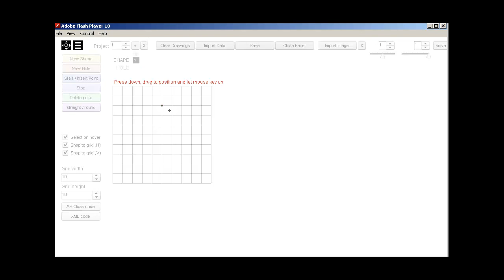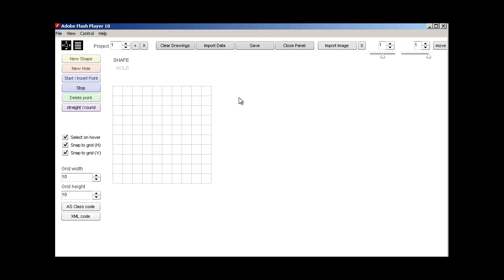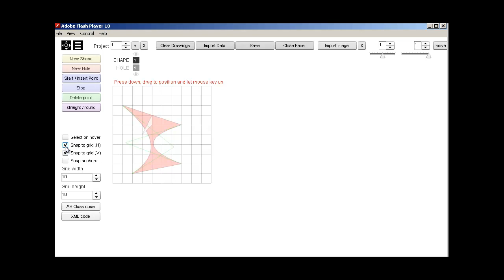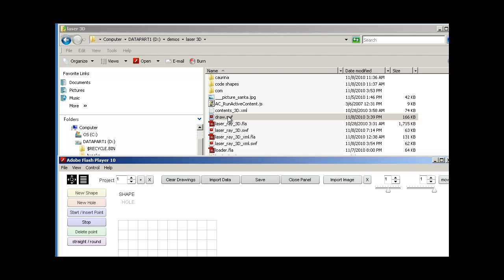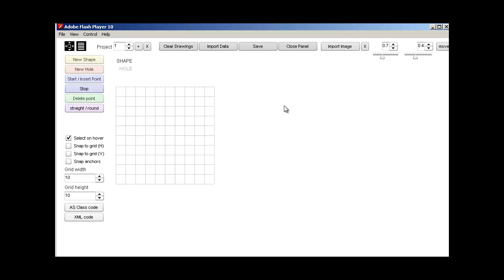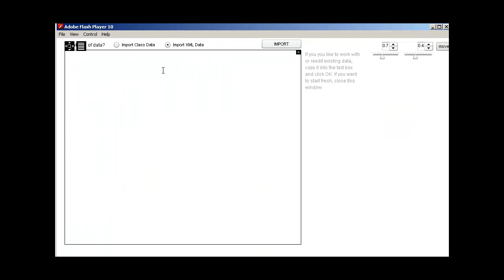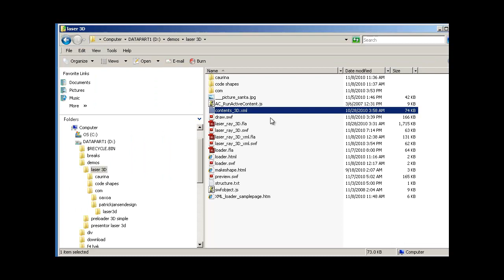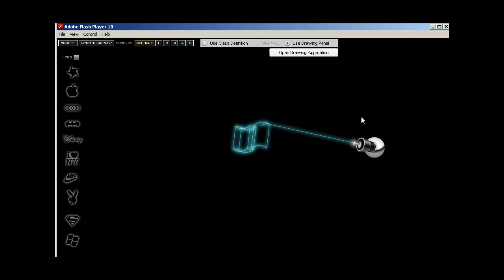Using the "Drawing Panel" ::: (HD Flash Tutorial - Using the 3D laser animation)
Explanation tutorial on how to use the 3D laser animation "Drawing Panel" which you can access either in the Component Inspector when selecting the component in Flash CS4 on stage, or by opening the draw.swf file in the zip.